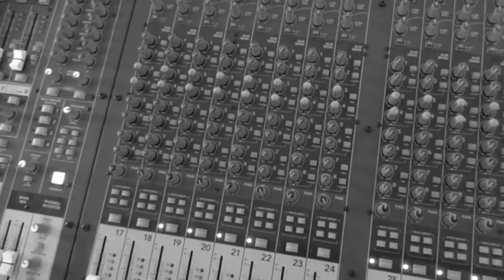"Dreams" played with my Burns Hank Marvin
Danke für über 82.000 Aufrufe!
Thank you for more than 82.000 clicks!